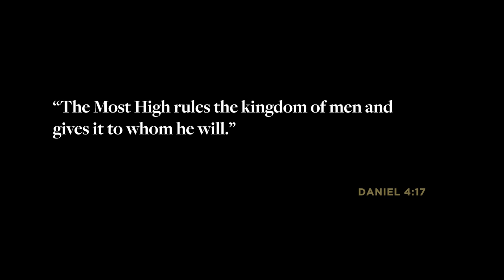Video Game Christianity | Jared Longshore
In this episode of Reformation & Revival, Jared Longshore discusses what he calls "video game Christianity" and what it looks like to relate to God in real-time.

"We are to work with God in the real world--in real-time."

Reformation & Revival is presented by Canon Press.